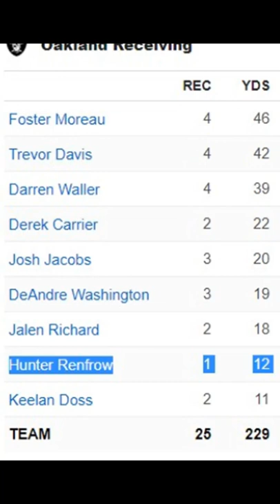Hunter Renfrow Went AGAINST Jon Gruden and Became a STAR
Las Vegas Raiders star slot receiver had a very start to his rookie year. After the game against the Chicago Bears, he made the decision to against exactly how coach Jon Gruden wanted him to play and made his own strides. Now he is an NFL Pro Bowl wide receiver.